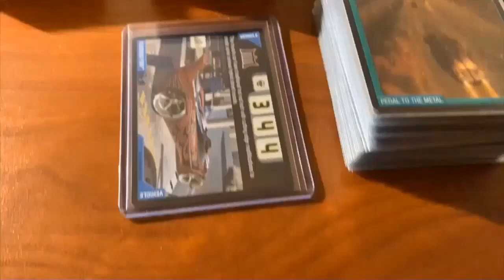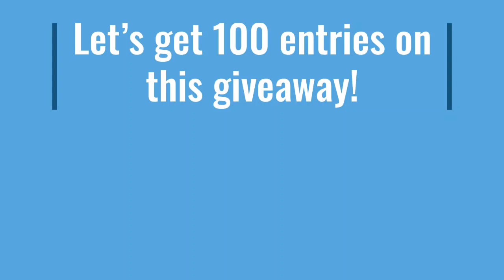COOLEST PRIZE YET! 1100-SUBSCRIBER GIVEAWAY VIA RANDY LAHEY!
In this video, I go through the 1100-Subscriber Giveaway and how to enter to win what I believe is the coolest giveaway prize yet on the channel! Shoutout to Randy for supplying it!